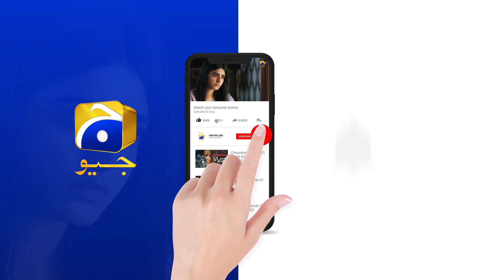Zoya Ka Talkh Maazi Aur Junaid - Chauraha - Har Pal Geo